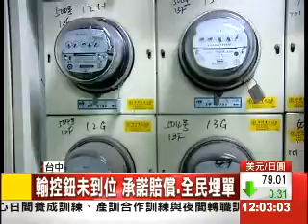台電送錯電 燒毀大樓30戶電器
送錯電，真的比沒電還慘，台中一棟大樓，因為變電箱跳電，台電搶修四小時之後要恢復，不過復電瞬間沒控制好，送出超過220伏特電壓，大樓30多戶住戶的電器，瞬間火花四射，因為無法負荷電壓被燒毀，台電承諾賠償，不過你我的電費都上漲了，賠償的錢，也是全民埋單。